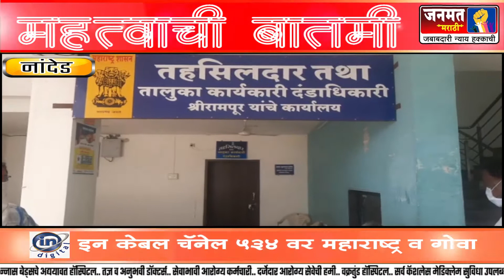नांदेड जिल्ह्यातील मातंग समाजाच्या मुलीचा बलात्कार करून हत्येचा श्रीरामपुरात निषेध